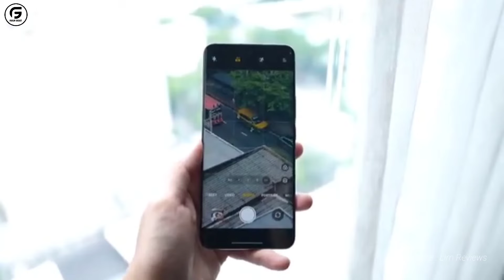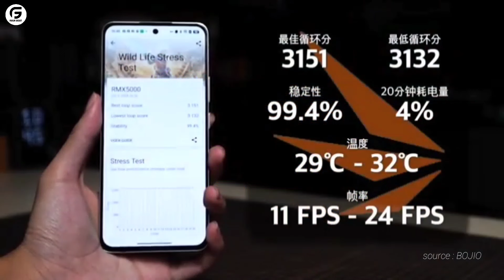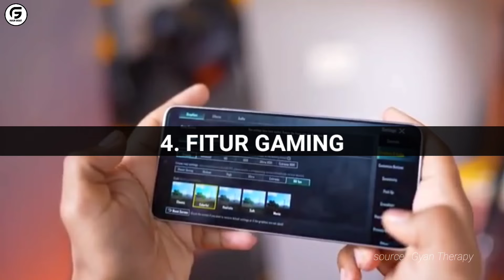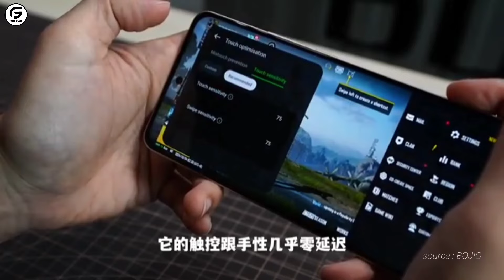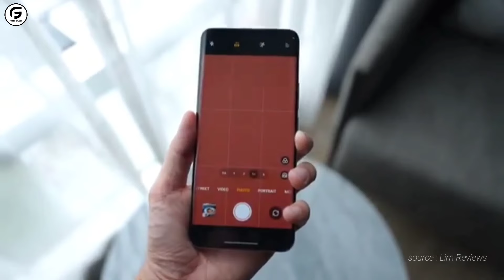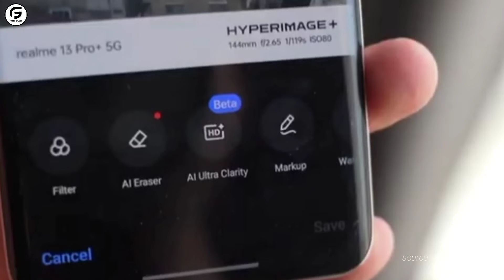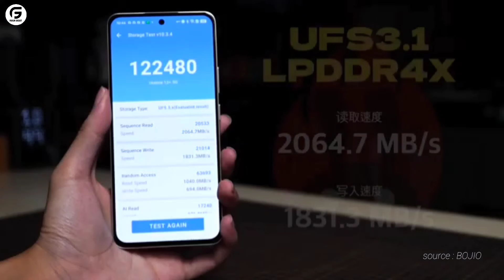INI LEBIH OKE!! Kelebihan Dan Kekurangan Realme 13+ 5g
Realme kembali menggebrak pasar HP kelas menengah di Tanah Air dengan meluncurkan dua jagoan terbarunya. Yakni
Realme 13 5G dan Realme 13+ 5G, keduanya hadir dengan spesifikasi mumpuni dan fitur-fitur menarik yang siap memanjakan para penggunanya terutama yang suka bermain gaming.

Number Series realme telah menjadi seri yang paling dinantikan oleh para anak muda karena memiliki performa dan kualitas terbaik di segmen kelas menengah.

Realme 13 Series 5G siap menjadi pilihan mereka yang mengutamakan performa didampingi dengan desain stylish dan kemampuan fotografi mumpuni

Dan berikut ini kelebihan dan kekurangan realme 13+ 5g yang berhasil tim @forumgadget rangkum